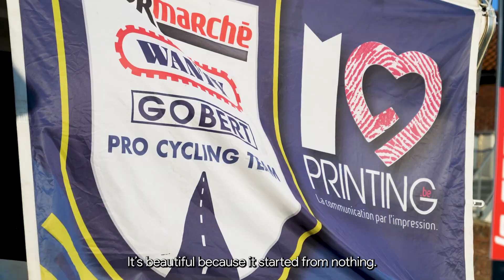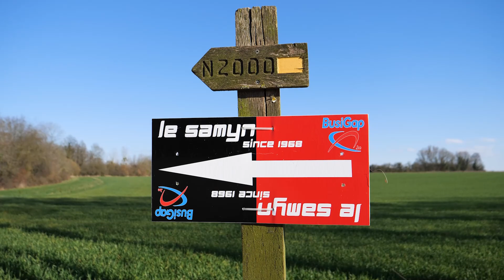"The story of Intermarché-Circus-Wanty is beautiful"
From amateur level to World Tour, our supporters have played an important part in our progress. Thank you to all our fans ❤️